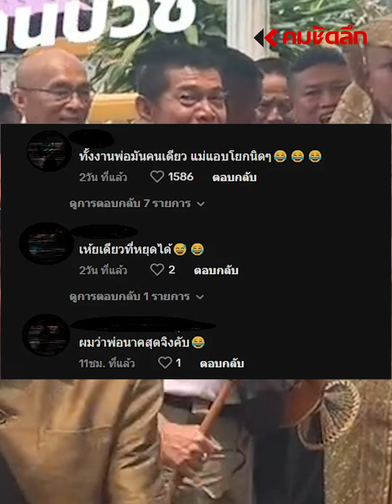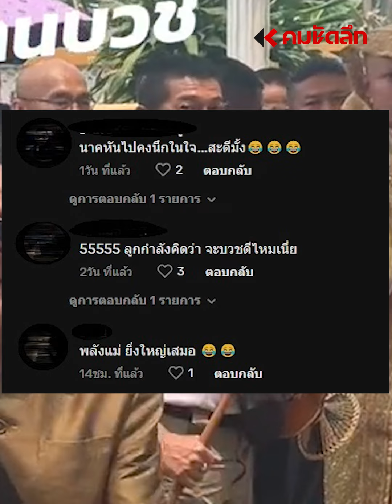เมื่อคุณย่าชี้นิ้ว พ่อนาคสำรวมแทบไม่ทัน : คมชัดลึก ออนไลน์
เรียกได้ว่าพลังแม่ยิ่งใหญ่แท้ล่ะ ในวันที่หลานชายบวช ความพ่อนาคกำลังสนุกไปกับเสียงแตรวง พอหันมาเจอแม่ชี้นิ้ว ทำเอาเก็บอาการเกือบไม่ทัน เป็นยังไงไปชมคลิปกันเลย